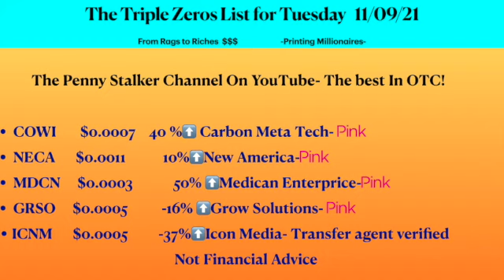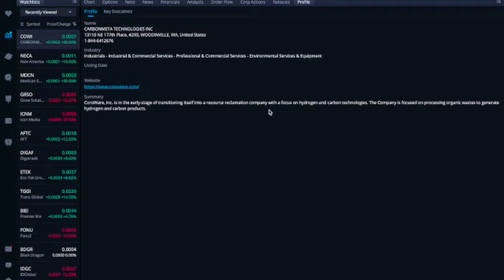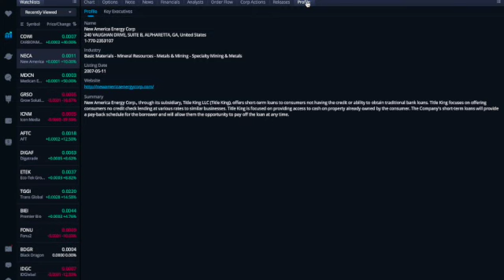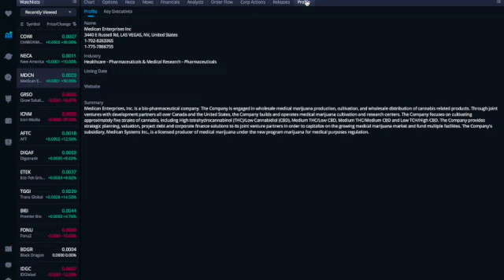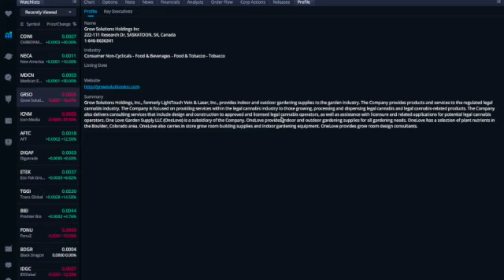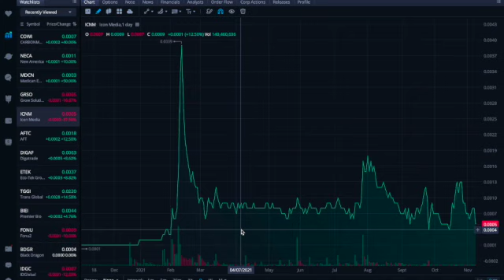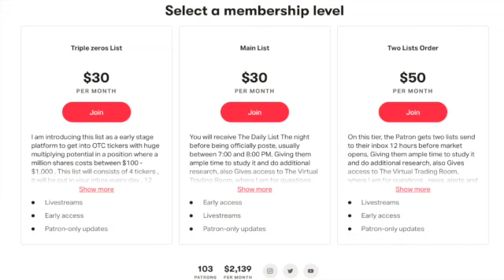OTC STOCKS NEWS, Top Penny Stocks, stocks on the move .